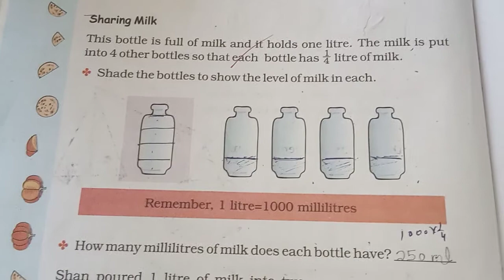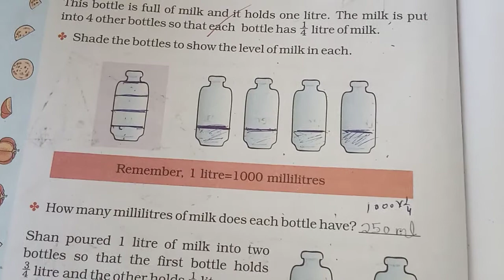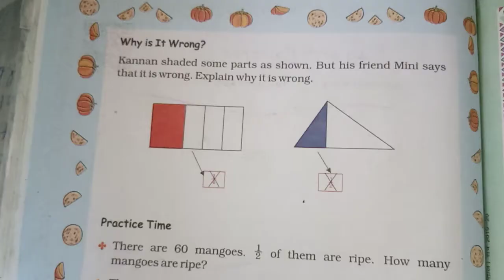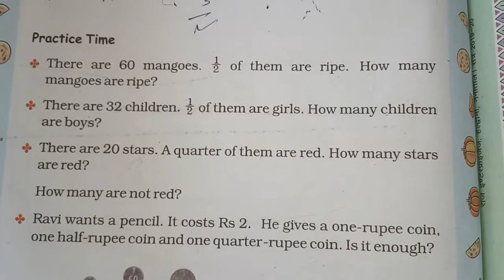Class 4 maths chapter 9 part 5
Halves and quarters